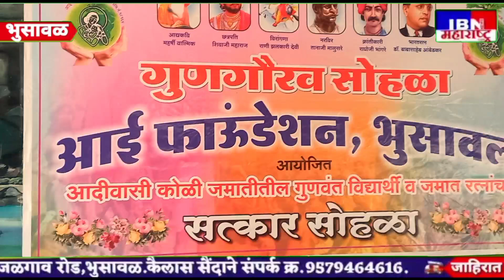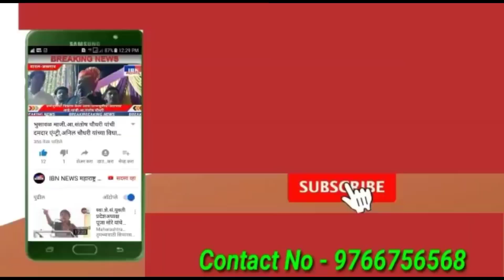🚨भुसावळ-कोळी..,रत्नांचा सन्मान समाजासाठी अभिमान,उपोषण कर्ते नितीन कोळी,गुणगौरव सोहळा 2024,IBN NEWS..